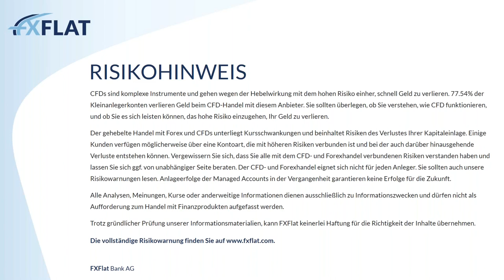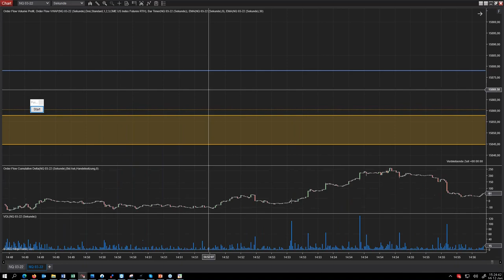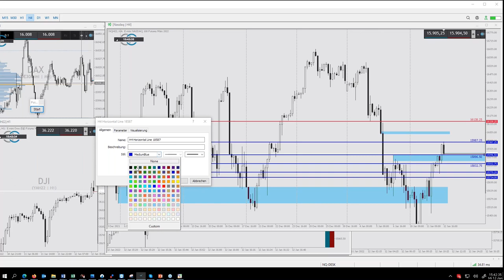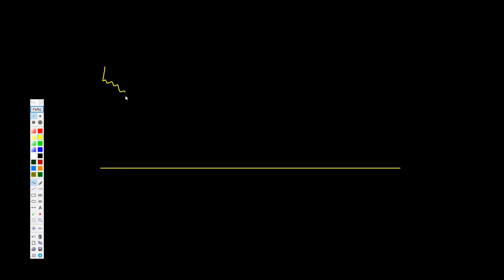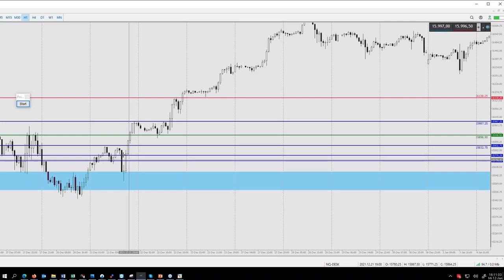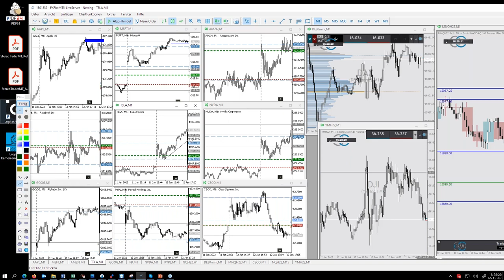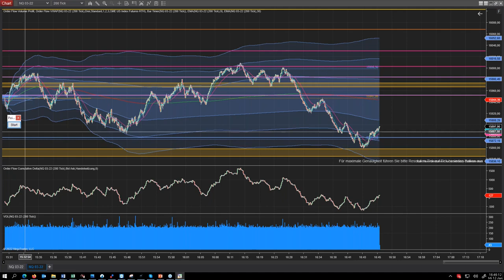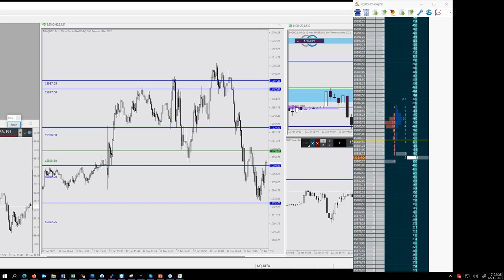Heiko Behrendt - Futures Handel zur US-Börseneröffnung 12.01.2022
Termine bei FXFlat:
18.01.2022 | 08:45 Uhr | Dirk Hilger - Livetrading zur Börseneröffnung am Morgen
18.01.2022 | 18:00 Uhr | Forex Screener - Markt scannen und Trades finden
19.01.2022 | 18:00 Uhr | André Stagge - Marktausblick mit Trading- und Investmentideen vom Portfoliomanager
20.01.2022 | 07:45 Uhr | Thorsten Helbig - forexPRO-Systeme Livetrading